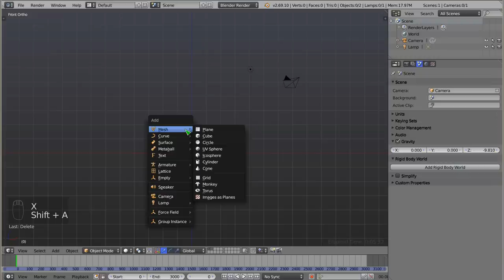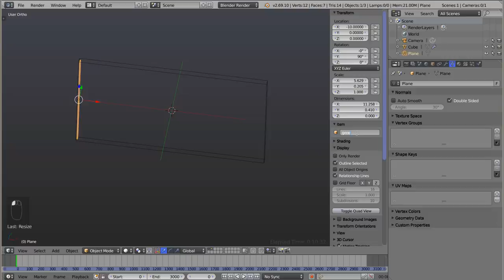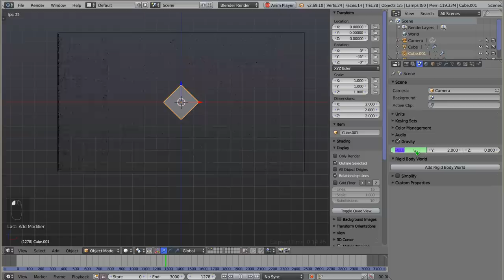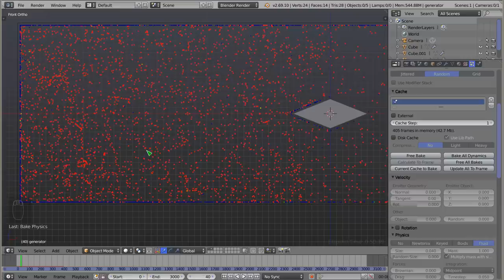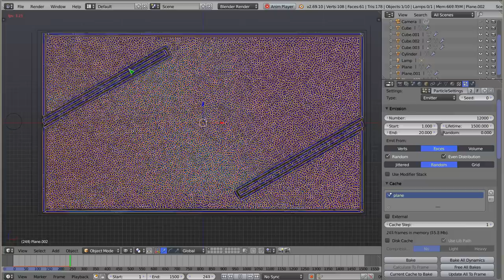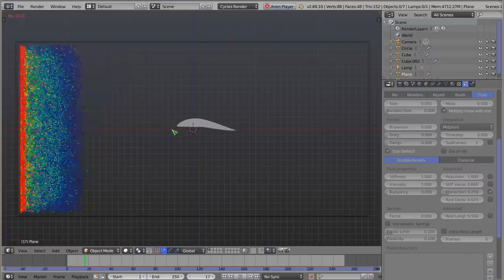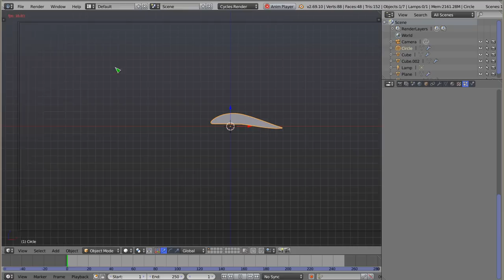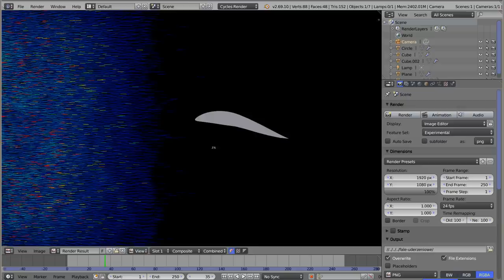Polski Kurs Blendera: Wizualizacja fal uderzeniowych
Witam! W materiale wideo przedstawiam bardzo prosty sposób na zrobienie animacji, w której widać fale uderzeniowe rozchodzące się w płynie. Wykorzystuję do tego celu metodę wyświetlania cząstek w Widoku 3d, która pokazuje ich prędkości. Render z widoku 3d przy wykorzystaniu OpenGL daje bardzo dobre wyniki, a cały proces, pomijając obciążenie generowane przez symulacje jest dość szybki. Zapraszam do oglądania! :) Ten materiał bazuje na wiedzy przekazanej w Kursie w częsci dotyczącej cząstek, a szczególnie ich wyświetlania.